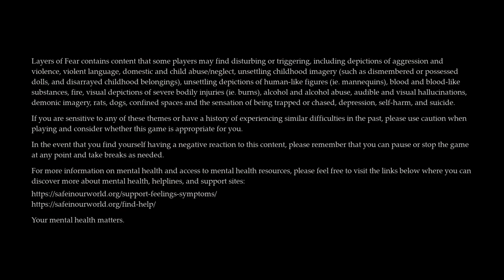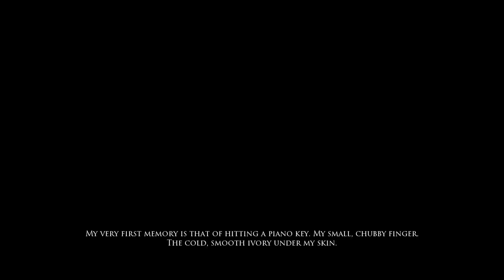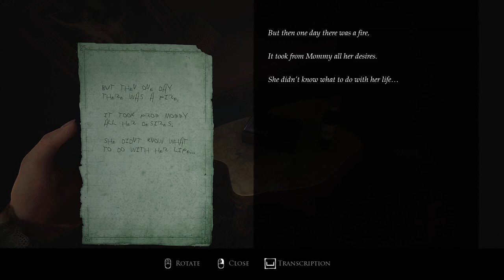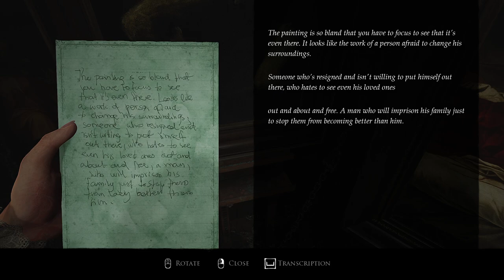LAYERS OF FEAR Gameplay Walkthrough Part-18 PC NG (HINDI + ENGLISH)